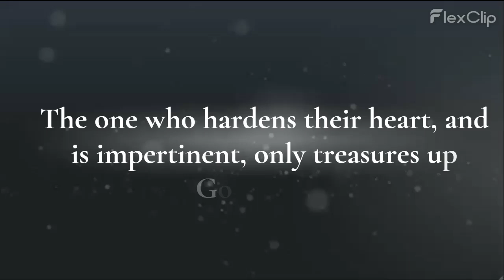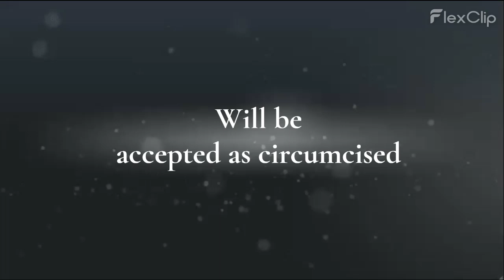Letters from Paul Project - Romans 2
This project attempts a compact version of the Chapters. I highly recommend reading the Bible, as the main reference. Thank you. Please share to spread the Gospel of Jesus Christ.